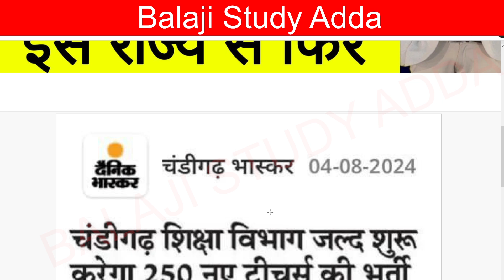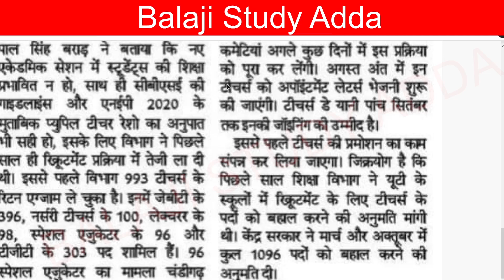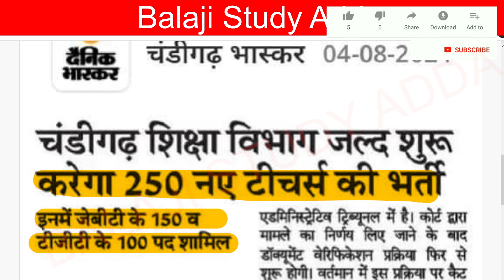NEW TEACHER PRIMARY & TGT VACANCY ANNOUNCED UPDATES | नई शिक्षक भर्ती प्राथमिक और टीजीटी घोषणा